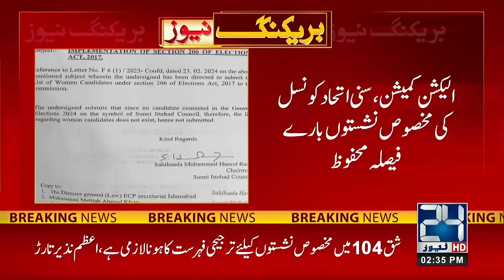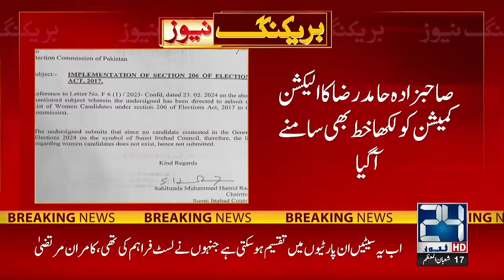Sunni Itehad Council Chief Sahibzada Hamid Raza's Refusal to Take Reserved Seats | 24NewsHD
24 News HD Is One Of The Leading News Channels Of Pakistan Bringing You The Latest Current
Affairs From Pakistan And Around The World.  Live National Assembly ,Senate Session And Current Affairs.